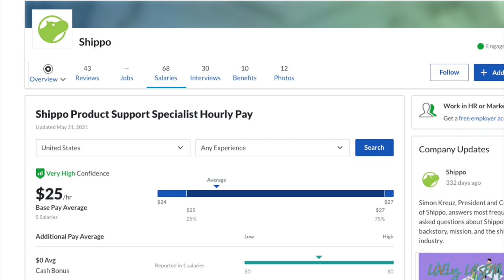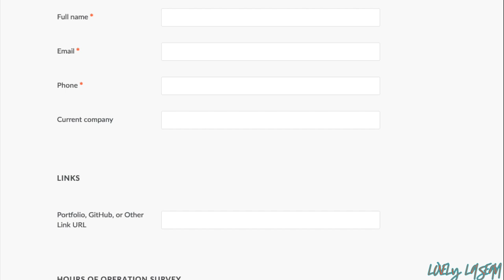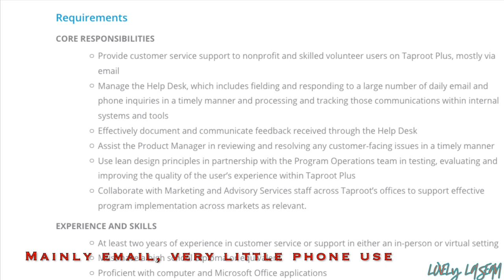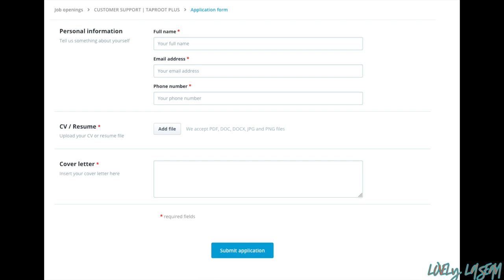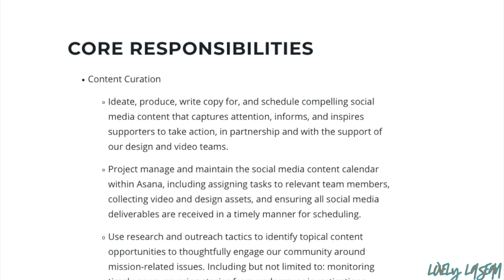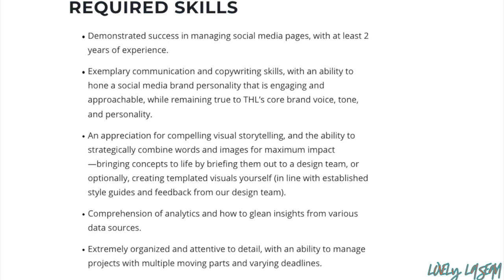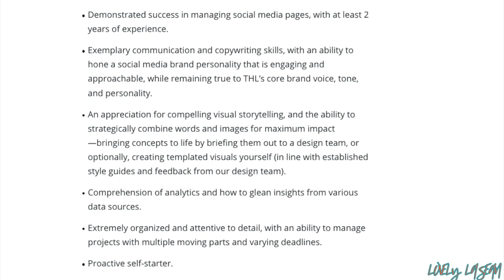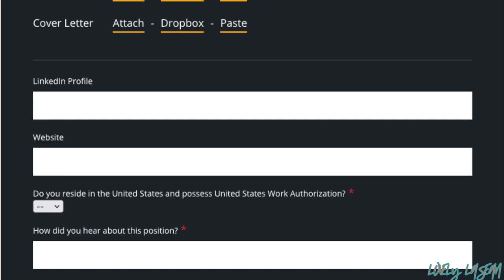⬆️⬆️ HIGH PAYING NO PHONE JOBS! MAKE $22-$28 HOURLY FROM HOME! NO DEGREE NEEDED!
Includes Resume Review/Revision Suggestions, Interview Prep & Personalized Job Leads

🛑 LINKS TO JOBS 🛑 (The links will no longer go to the jobs once they receive enough applicants.)
1st Job Mentioned